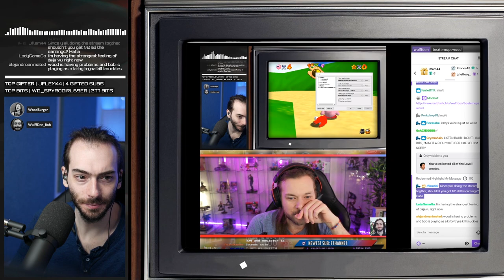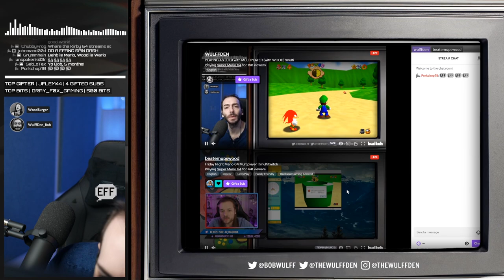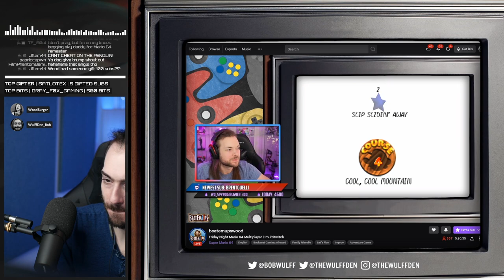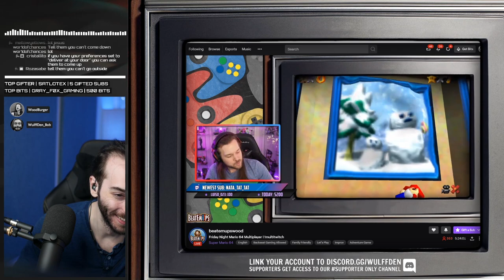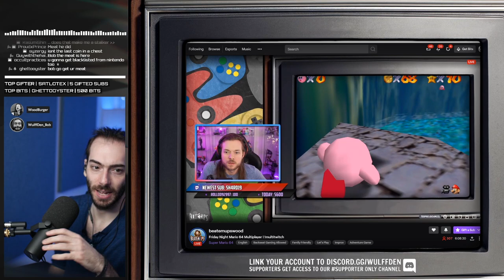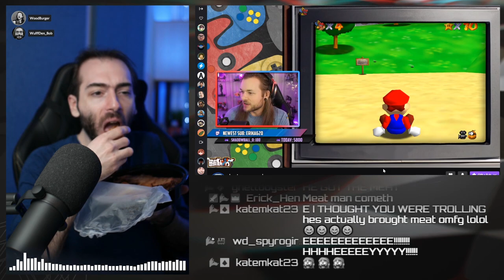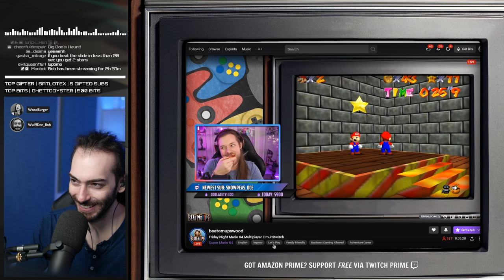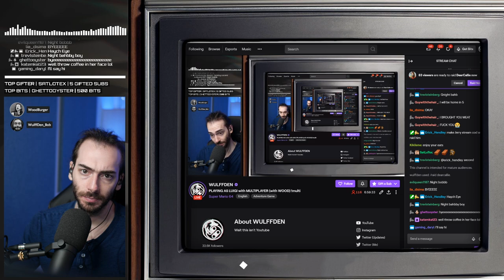Super Mario 64 with Luigi AND Multiplayer! (Ignore the Knuckles) (ft. @BeatEmUps ) - ENTIRE STREAM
Wulff Den
696 Old Bethpage Rd # 508